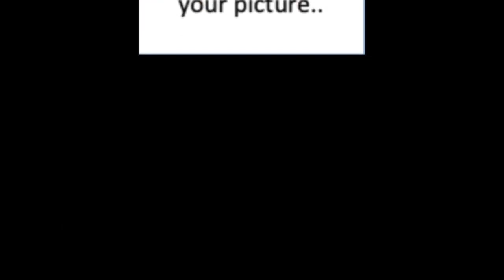Trojan Broadcast Channel Weekly Announcement for Monday, September 14th, 2020.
Your weekly morning announcement and much more from Petaluma High School and Trojan Broadcast Channel